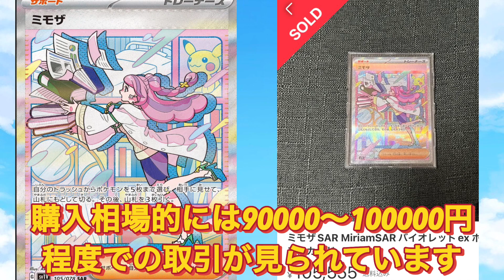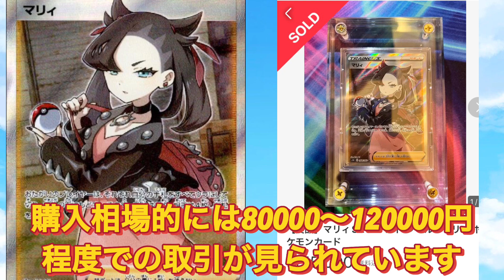【ポケカ情報】このカード達の価格は今どのようになってるの！？